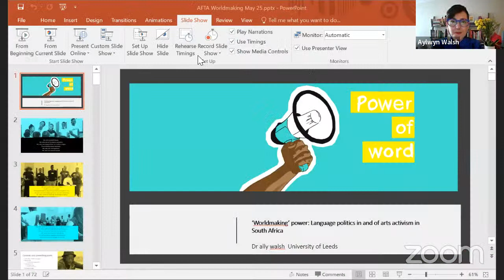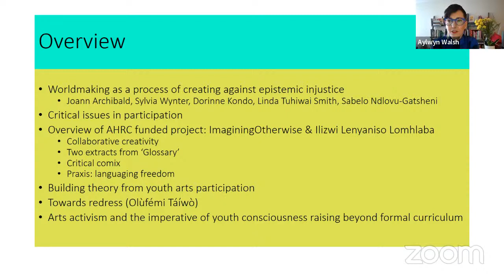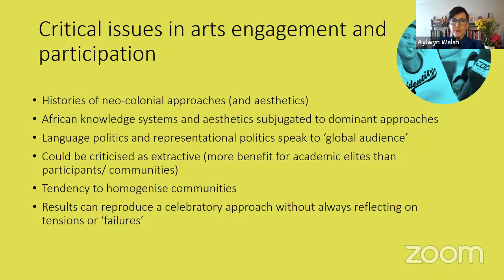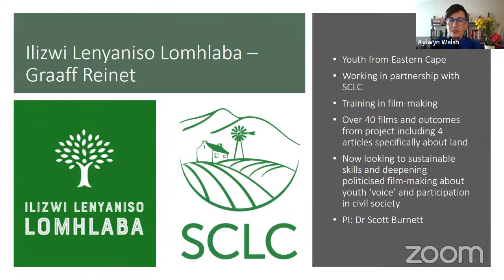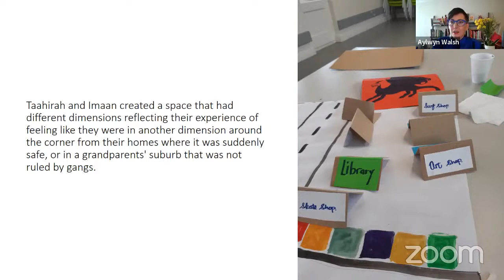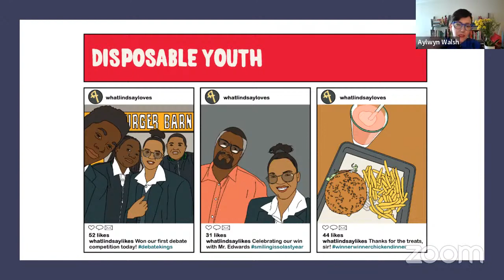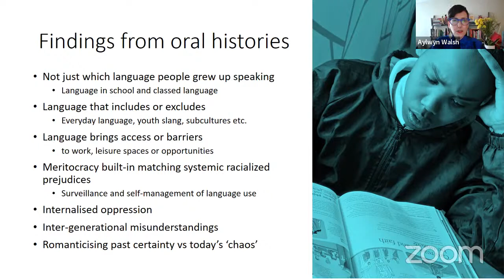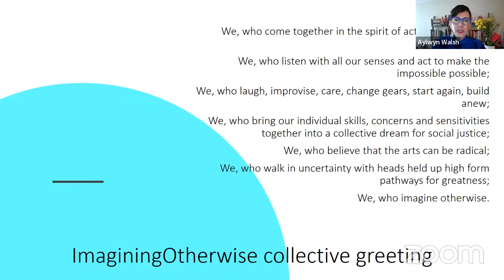3rd International Virtual Symposium of Developments in African Theatre and Performance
The African Theatre Association (AfTA) welcomes you to its 3rd International Virtual Symposium of Developments in African Theatre and Performance.

The AfTA Virtual Symposium provides a global platform for Africanist scholars and practitioners to come together to discuss new developments and bring to light significant issues of contemporary interest in African theatre and performance in all its many manifestations on the continent and the diaspora.

DATE: Thursday, 25th May 2023 at 3:00pm (BST)
GUEST SPEAKER: Dr Aylwyn Walsh, Associate Professor of Performance and Social Change (University of Leeds)
TOPIC: ‘Worldmaking’ power: Language politics in and of arts activism in South Africa

‘Worldmaking’ power: Language politics in and of arts activism in South Africa
From 2020-22 we ran ImaginingOtherwise (AHRC/GCRF) in South Africa, within a context of activist education and organising in local communities. The research team included arts activists and artists working with young people in the peripheralised context of the Cape Flats, Cape Town, aiming to explore violence, dispossession, and the role of the arts in Imagining Otherwise. In a follow up, Power of Word (POW), we included young rural filmmakers from the Eastern Cape to work through creative arts methods and filmmaking to explore issues of language, power, and identity; and to play with languages used in working-class contexts as a means of validating knowledge creation from below. How language is employed in specific spaces that can reinforce race and class hierarchies was explored in relation to resistant language performances that valued Black working-class language use.
Afrikaaps is a dialect of Afrikaans used by working class communities on the Cape Flats that strategically reclaims Afrikaans as a language rooted in the Cape Town’s history of slavery; also tainted by language politics and associating Afrikaans with the oppressive white Nationalist government who legislated race based discrimination under apartheid.

In the presentation, I will draw on issues and moments in the collaborative project that are about participatory research with young people, about contentious issues, through which creative methods enabled young people to negotiate difference. This, I will show, contributes to a futures-oriented sense of ‘worldmaking’, as Olùfémi Táíwò puts it (2021).

Speaker: South African arts activist, Dr Aylwyn Walsh is Associate Professor of performance and social change at the University of Leeds, where she is Director of Postgraduate Research. She led the MA in Applied theatre and intervention for many years and has a background in prison arts practice, arts and mental health and community arts in South Africa.

Acknowledging the collaborators on the project:
The project was a collaboration with Dr Alexandra Sutherland (Tshisimani/ UCT); Ashley Visagie (BottomUp/ UCT); Helene Rousseau (BottomUp); Prof Paul Routledge (University of Leeds).
Táíwò, O. (2021). Reconsidering Reparations. Philosophy of Race. Oxford: Oxford University Press.